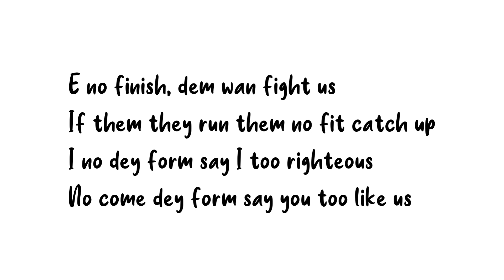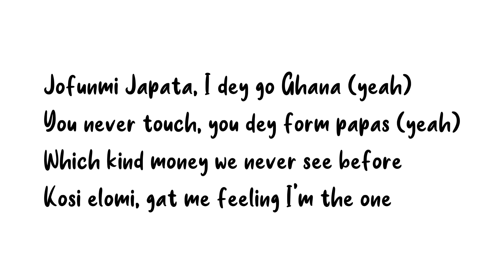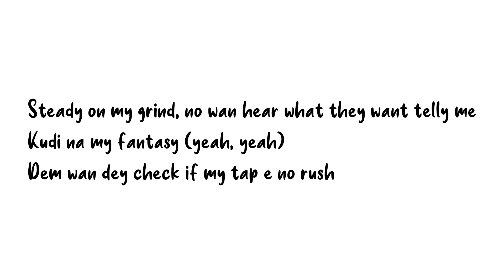Ayra Starr- Rush (Official Lyrics Video)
LICENSES
PEDL, Create Music Publishing, NirvanaDigitalPublishing, and 3 Music Rights Societies